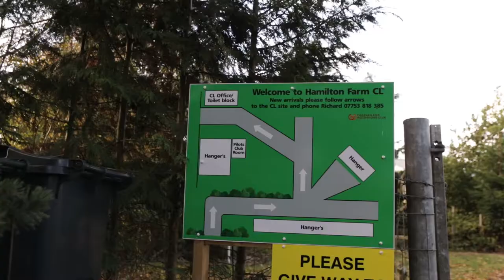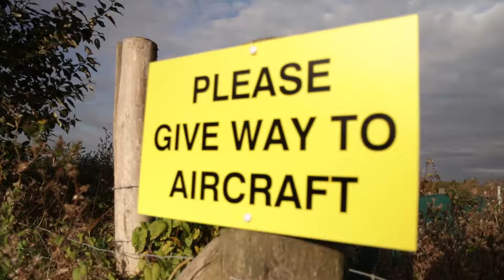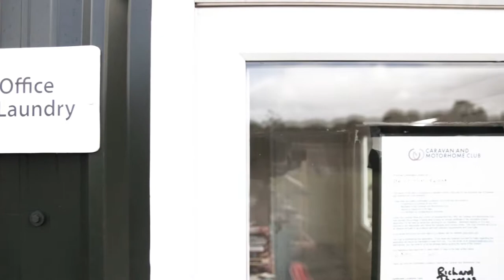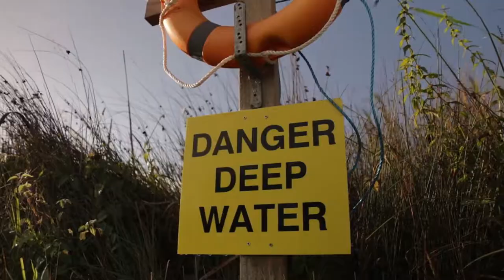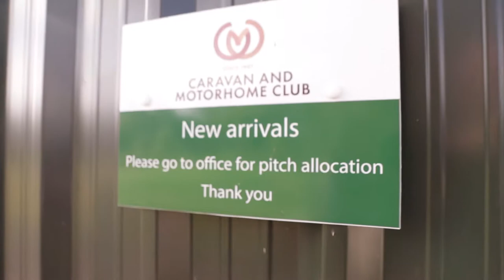CL Site - Hamilton Farm Airfield and CL, Bilsington, Ashford, Kent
Short video of the very unique Hamilton Farm Airfield and CL site near Bilsington, Ashford, Kent.